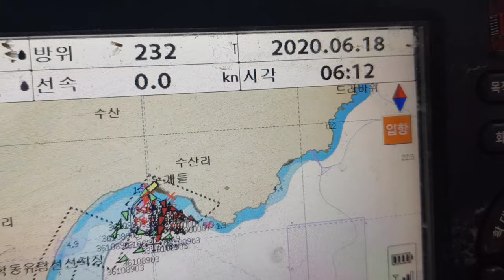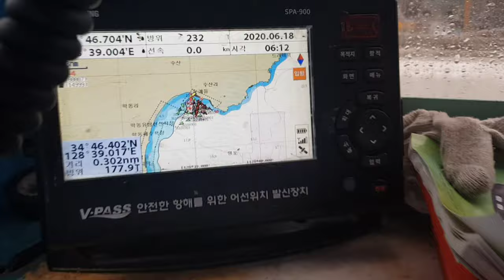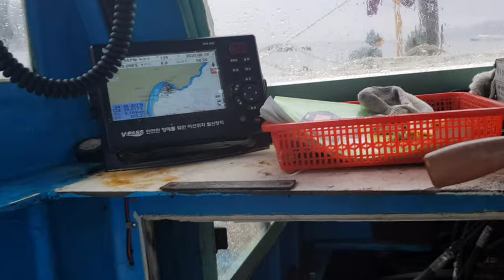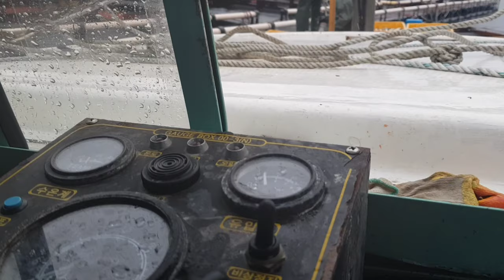Vlog tki 🎣 🇰🇷 || ikan bango/ikan tuna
Vlog tki korea program g to g korea,bagian fishing terutama yg di jaring tetap pasti tau dan juaga yg di kaduri yangsik juga pasti paham...
   Semoga video ini dapat membatu membeeikan informasi bagi calon tki yg sedang proses ke korea terutama di fishin